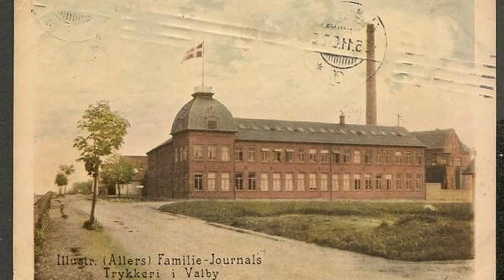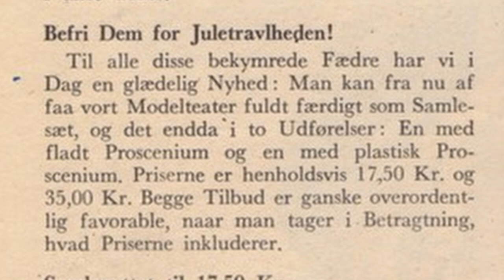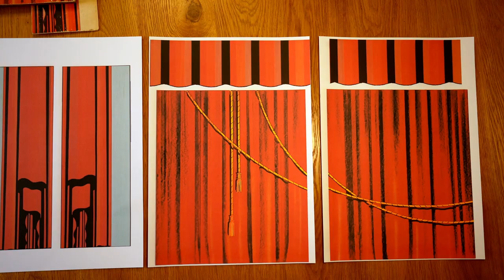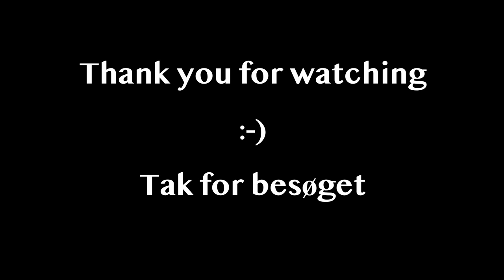Turn Dust to Glory: Insider Tricks for Bringing Your Toy Theater Back to Life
Prepare to be amazed as I transform a neglected relic into a masterpiece of wonder! In this captivating video, I delve into the meticulous art of restoring a vintage Pegasus toy theater. From meticulous cleaning to intricate repairs, every step is a testament to the dedication required to resurrect the magic of the past. Join me in celebrating the artistry and history of this enchanting toy theater as it regains its former glory, ready to inspire generations anew.